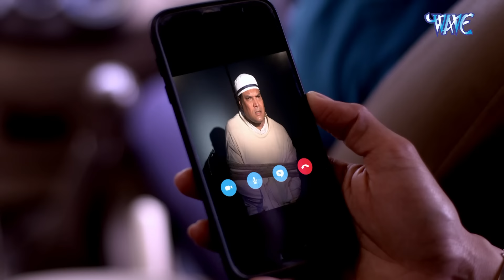क्या एक Actress को बचा पाएगी Team CID? | Serial Latest Episode